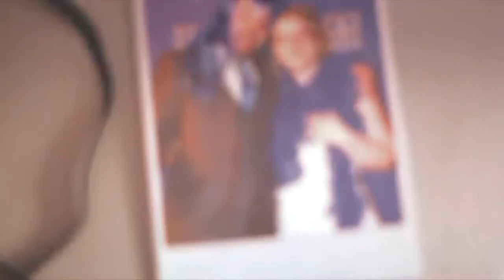Film de mariage : Trailer Laëtitia + Julien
Le trailer du film de mariage de Laëtitia et Julien

Nos cameramans spécialisés dans le mariage filment avec passion votre union afin de vous laisser le meilleur souvenir de cette journée.

Si ce trailer vous plait, n'hésitez pas à le liker ou le commenter.